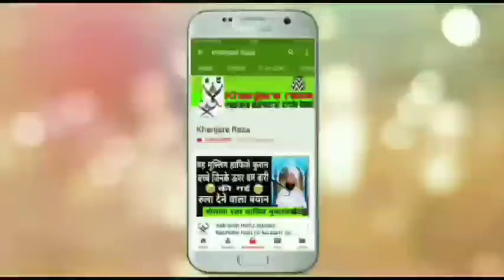New Speech Moinuzzama Azmi 2020 | Son of Allama Qamruzzama | Al-Jamiatul Islamia Rahunahi Faizabad